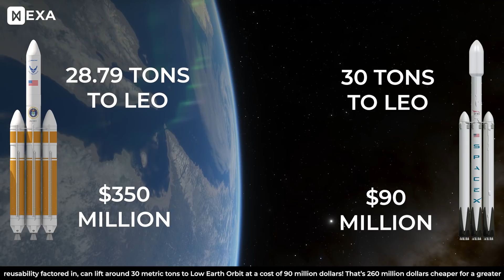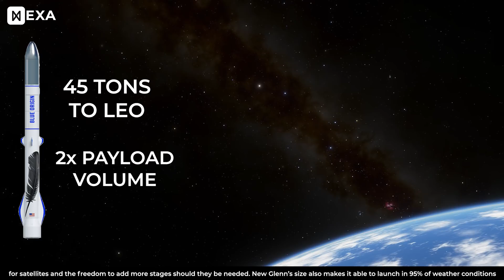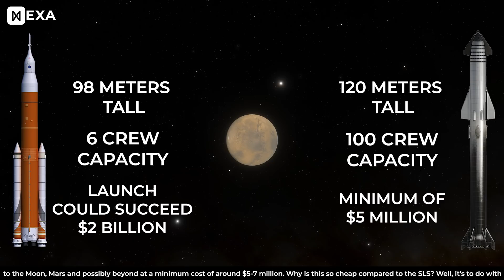Will Starship Make All Other Rockets Obsolete?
In September of 2019, SpaceX unveiled the first iteration of Starship, a proposed super-heavy launch vehicle that, when completed, will be the most powerful rocket ever created. Starship will be able to freight over 100 metric tons to low earth orbit, nearly twice as much as SpaceX’s own Falcon Heavy, the most powerful operational rocket currently active. So what does this mean for current and future rockets from other companies? Find out now with H3XA!